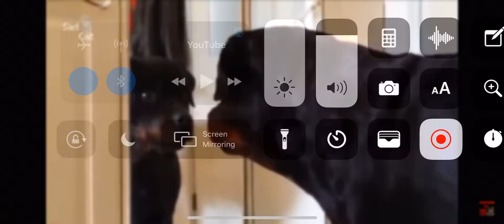Funny videos ( Rottweiler)